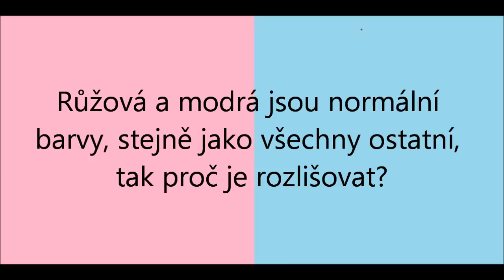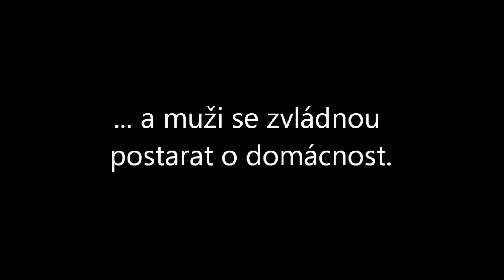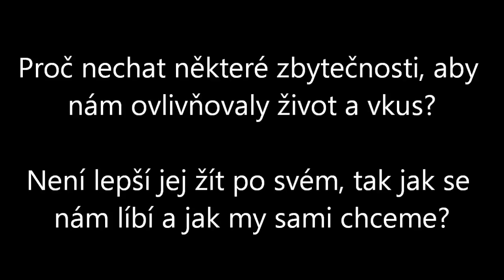PROČ - Genderové stereotypy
Taky vás rozčiluje dělení věcí na klučičí a holčičí? Mě už roky...
Některé příklady jsem vybral hodně extrémně, aby byly na první pohled zřejmé rozdíly - také bych na sebe v životě nevzal třeba sukni, na druhou stranu většina oblečení se dělí úplně zbytečně, když se nad tím zamyslíte... A nejen to.

Hudba i všechny stažené obrázky použité ve videu mají licenci creative commons (tzn. jsou volně použitelné).